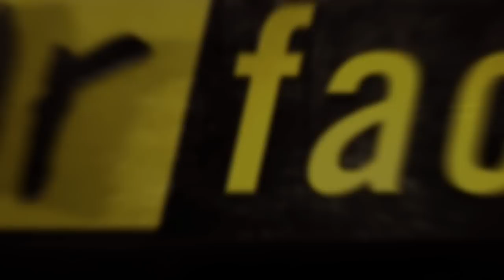Fear Factor Moments | Scooter Plank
We gave each contestant a motorized scooter, and it was theirs to keep.  But first, they had to ride it across a plank that was 60 feet long, 12 inches wide, and over 100 feet in the air.